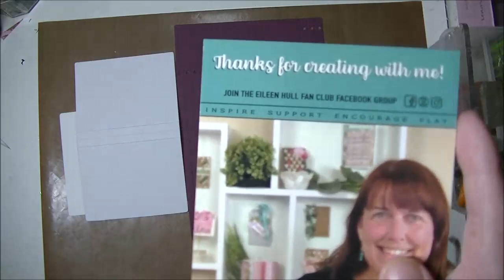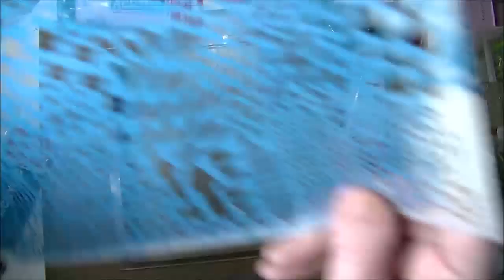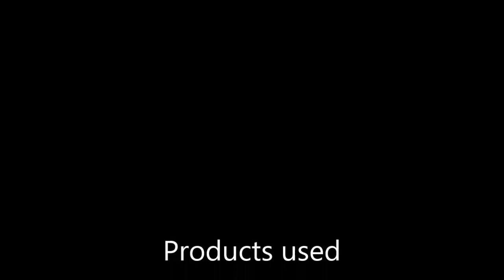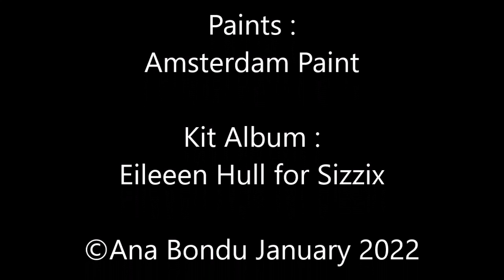Art Journal Cover with Eileen Hull kit and Gel Press by Ana Bondu Part One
This month the team focusses Eileen Hull products with an amazing Kit of Covers.

Ana shows you how she will customize them to create a new art Journal.

OTHER PRODUCTS USED :

Stencils and Textures : Carabelle Studio

Paper : Tissue Paper

Paints : Amsterdam Paint by Royal Talens

Kit Album : Eileeen Hull for Sizzix